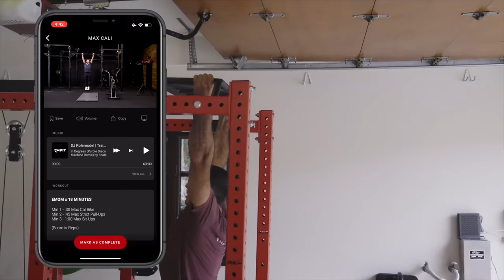The WORST Home Gym Mistakes According to Jason Khalipa!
The 2008 CrossFit Games champion wants you to avoid these common mistakes.

The team at Garage Gym Reviews is passionate about delivering in-depth fitness equipment reviews so you can create the best home gym possible. With our combined decades of experience in the fitness industry, we’re also pretty used to seeing home gym mistakes, especially when people are initially building a home gym.

Although Coop has previously given his 2 cents on the matter, we decided it would be helpful to bring in our trusted friend, Jason Khalipa. We’ve previously seen Jason Khalipa’s garage gym, and the CrossFit champ knows a thing or two about mistakes people are bound to make if they don’t know any better.

Whether it’s doing the correct workouts to maximize strength or buying the best garage gym equipment, Jason knows how to do it right and gives advice based on his years of experience building gyms.

Jason Khalipa is the 2008 CrossFit Games champion and knows his way around a barbell (and a garage gym). He is also the owner and CEO of NCFIT.

0:00 - The WORST Home Gym Mistakes!
0:36 - Overview
0:54 - #1: Not Warming Up
1:55 - #2: Keep Floor Space Open
2:43 - #3: Put Out Your Best Effort
3:37 - #4: Not Having a Timer
4:37 - #5 & 6: Positions & Going Too Hard, Too Fast
5:50 - #7: Utilize Tempo
6:33 - #8 & 9: Keep It Fun, Train With Friends and Family
9:38 - #10: Get In What You Can
11:39 - Final Thoughts